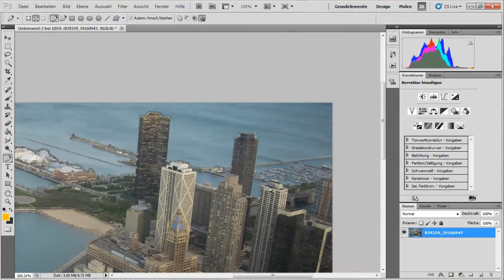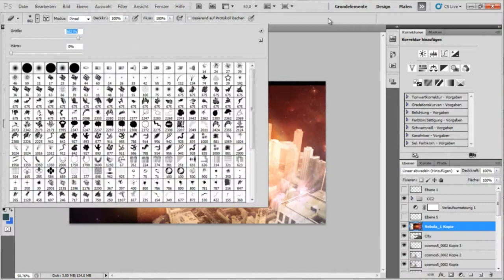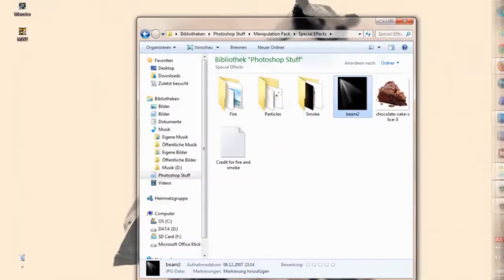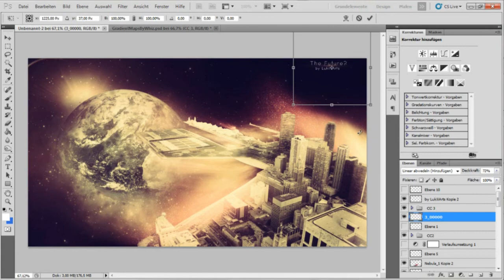Speedart - The Future by LukiiiArts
This Picture took me about 1hour, just while recording, all in all i think it was 2 hours.

Song: Huey Mack - Don't You Worry Child

Hey, I'm Lukiii/CaveDeal/Dealer, and now i stopped doin Editing for a while (until Black Ops 2) so I Decided to make some Speedarts.
I am doing Photoshop now for a year but I never recorded it.
This is NOT my best Photo Manipulation, but its a good start.

You can find other Pictures there, too.